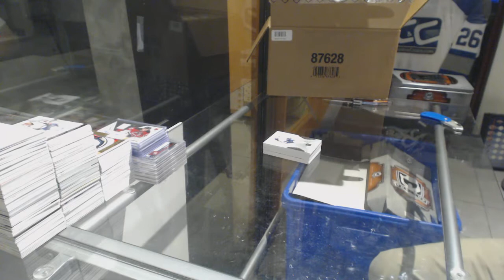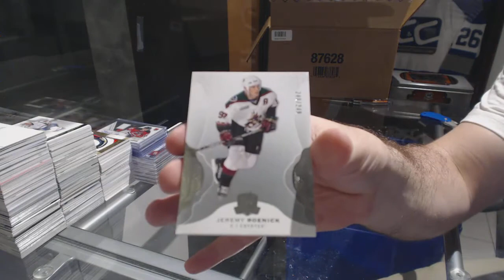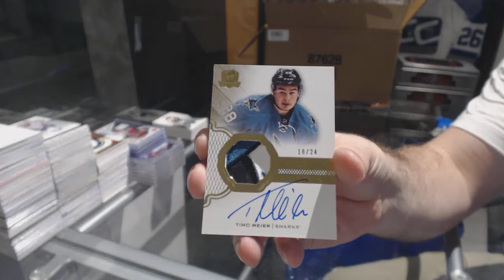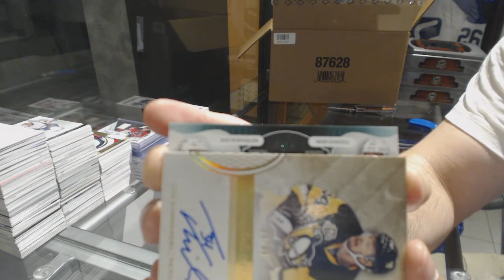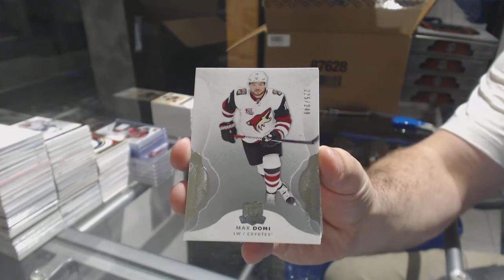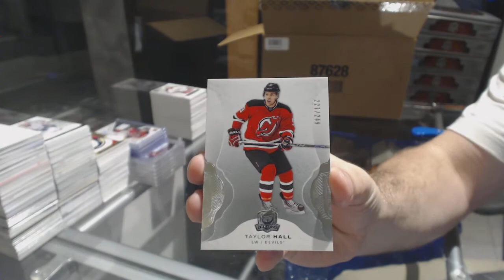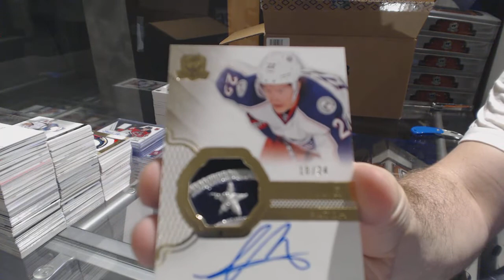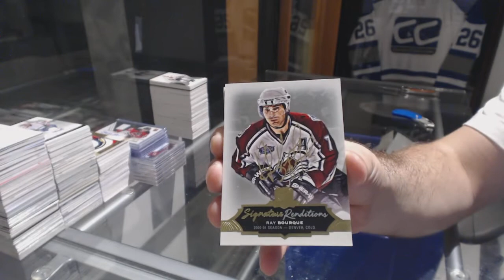16-17 Upper Deck The Cup Hockey 6 Box Case Break - C&C GB #7982